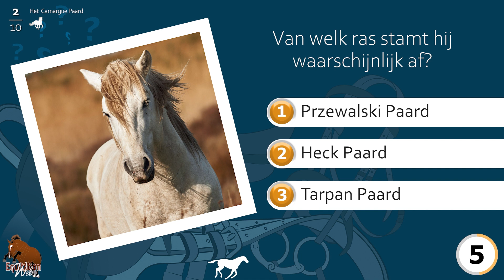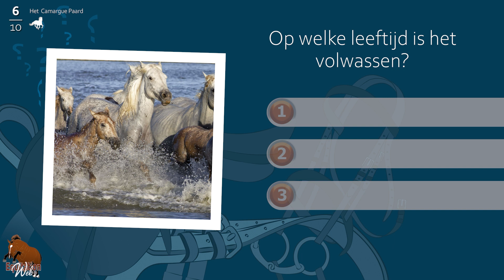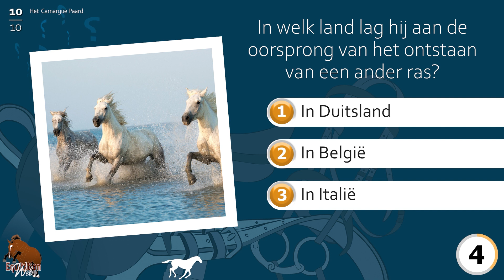Camargue Paard, de paarden quiz, Paarden rassen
Uit welke delta komt hij? Van welk ras stamt hij waarschijnlijk af? Met welke vogel heeft hij soms een symbiotische relatie?  Het is aan jou om je kennis van het Camargue Paard te testen...